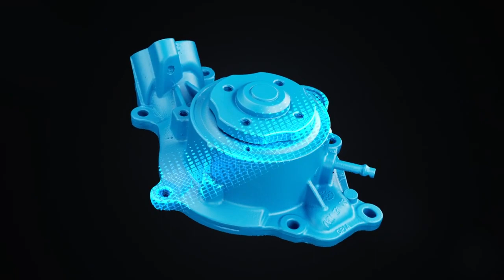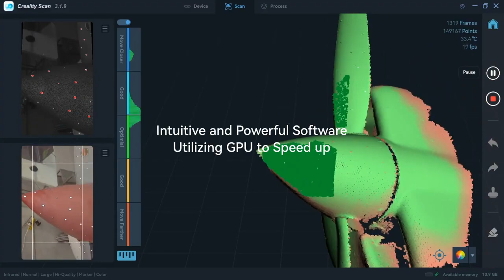CR Scan Raptor World's First Hybrid Blue Laser & NIR Consumer 3D Scanner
Now Available in India ...

The CR-Scan Raptor integrates an innovative combination of blue laser and infrared light sources, covering scanning of small, medium, and large objects, which can meet the needs of diverse industrial 3D scanning scenarios.Metrology-grade accuracy, the accuracy under laser scanning mode can achieve up to 0.02mm. 7 parallel blue laser lines for fine scanning details, single laser line is as fine as 0.1mm to obtain sharper and clear point cloud edges.
The CR-Scan Raptor utilizes speckle matching 3D imaging, No markers needed for feature-rich workpieces. Objects can be scan quickly and directly. Face & body mode is equipped with a unique face mapping algorithm that captures more details, a human body scan only needs as quick as 2 minutes. Combining line lasers with infrared structured light, the CR-Scan Raptor can scan objects ranging in size from 5*5*5 mm³-2000*2000*2000 mm³. Effortlessly scanning small figurines, bolts, faces, human bodies, automobile components, and more. Even without scanning spray, you can scan cars, car parts, tires, and other black/metal objects to get the desired model effect.

Scanning Mode: Blue Light(Blue 7-line laser) / NIR(infrared binocular structured light)
Blue Light(Blue 7-line laser) Mode:
Accuracy: Up to 0.02mm @ 100mm [1]
3D Resolution: 0.02-2mm
Scanning Speed: Up to 60fps
Min. scanvolume: 5mm x 5mm x 5mm
Single Capture Range: 270mmx170mm@300mm
Working distance: 150mm-400mm
Color Mapping: Yes
Alignment mode: Marker
NIR(infrared binocular structured light) Mode:
Accuracy：Up to 0.1mm
3D Resolution：0.1-2mm
Scanning Speed：Up to 20fps
Single Capture Range：930mmx580mm@1000mm
Working distance: 170mm-1000mm
Color Mapping: Yes
Alignment mode: Marker / geometry / texture
General Parameters:
3D imaging camera resolution: 1920x1200
Color Supplemental Light: 12 white LEDs
Marker Recognition Enhancement: 12 infrared LEDs
Laser Safety: Class I (eye safe)
Button: Mechanical
IMU: Yes
Output format: OBJ/STL/PLY
Input Power: 12V 2A
Data interface: TypeC/USB3.0
Device Dimensions: 215mmx50mmx74mm
Device Weight: 372g
Calibration board: High-precision glass calibration board
Wireless Scanning: Supported in conjunction with future wireless scanning accessories
System Support：Windows/macOS
Operating temperature：-10°C to 40°C
Operating humidity: 0-90%RH
Accuracy is evaluated in laboratory conditions (measurement object is 100mm sphere pair) and actual results may be affected by operating environments such as temperature, vibration, and other factors.